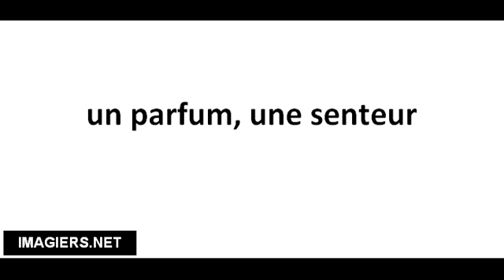Pronuncia corretta un parfum, une senteur